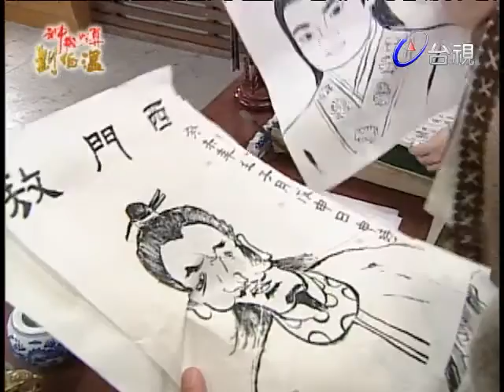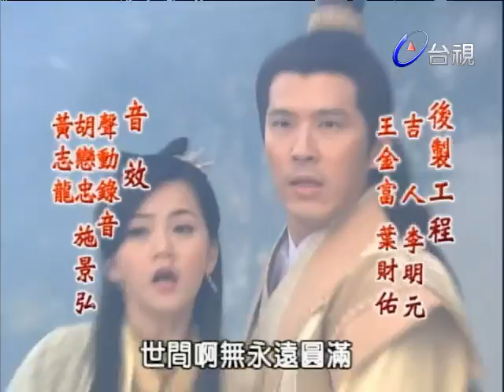神機妙算劉伯溫(國語版) - 怒犯天條 第 28 集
朱元璋至濠州祭祖謁陵，與伯溫進入地宮，赫然發現原置於地宮中，守護大明龍脈的具有天地靈氣的上古奇珍「龍晶珠」已不見蹤影且有一人死在地宮之中，額頭上留一個特殊的印記！元璋大怒欲下令撤查，伯溫言「龍晶珠」藏於地宮之事，無人知曉，盜墓之人必是意圖不軌，若是聲張反中其計，不如暗中調查，元璋乃命伯溫追查「龍晶珠」下落！
一日，皇宮內苑傳來一訊，有十二位官員在同一天離奇身亡，死者的額頭上都留有一個印記，伯溫推斷此事件應跟龍晶珠失竊有關，遂展開追查，而此時各地亦陸續傳來有人貪官污吏及通緝罪犯紛紛暴斃的消息，劉伯溫循著蛛絲馬跡，抽絲剝繭追查之後，殺人後留下印記是來自於上古黃帝所留下的上古奇珍天條龜甲，根據天條龜甲上記載三條必死的的天條戒律一、挾怨殺人者死。二、奸淫盜掠者死。三、欺壓蒼生者死。若有人犯此天條律法，只要習得龍源真經心法者，用三誡刀將犯天條律法之人的姓名刻在龜甲上，犯罪者必遭天打雷劈而亡；劉伯溫追查龍晶珠下落的同時，也漸漸揭開天條龜甲的秘密…